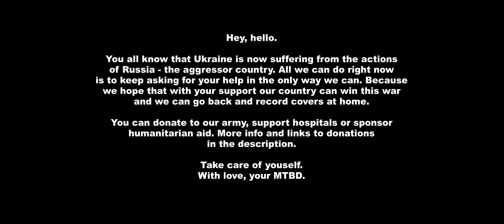[KPOP IN PUBLIC] xikers(싸이커스) - ‘DO or DIE’ Dance Cover by MTBD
Hello! We're MTBD - k-pop cover dance team from Ukraine. 💙💛

We went to another city especially for filming this cover. It was recorded in Kyiv, although we live in Kharkiv. Also, a week before the trip, one of our members found out that she urgently needed surgery, so there are 8 of us here, instead of 9. We urgently changed the positions and learned new parts.

But no matter what we tried really hard and hope you enjoy.

00:00 - our situation in Ukraine
00:10 - kpop in public

Kyiv, Ukraine.